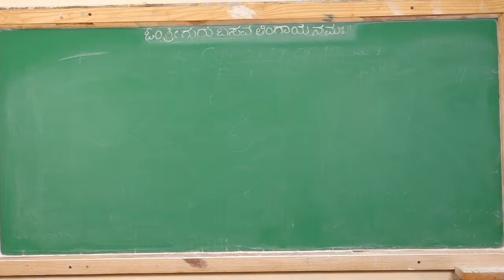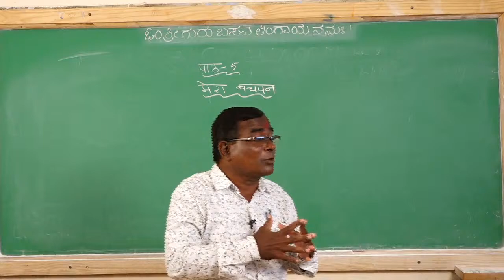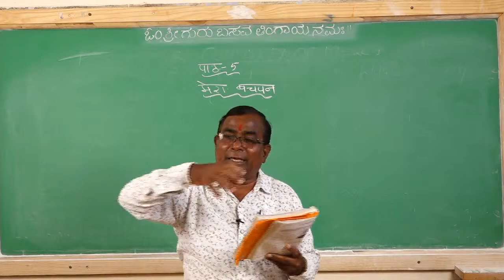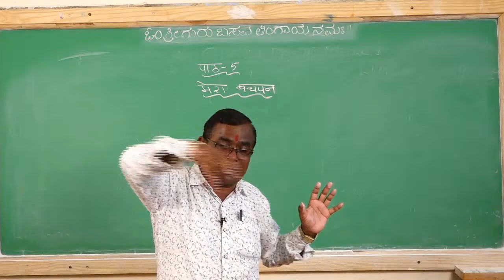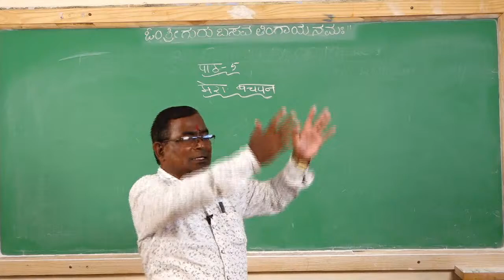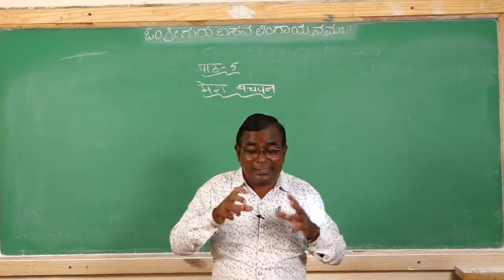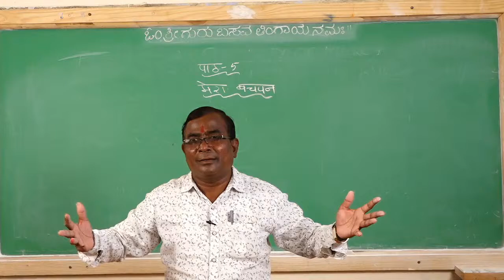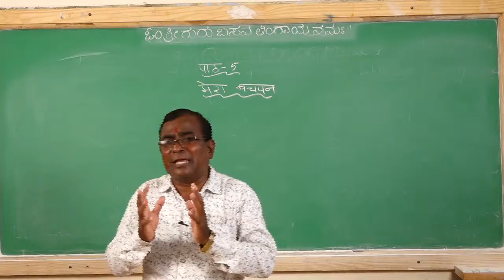03 Hindi SSLC Upcoming Class (Rajendra Patil Sir)22-07-2020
Topic-Mera Bachapan (Day-03)